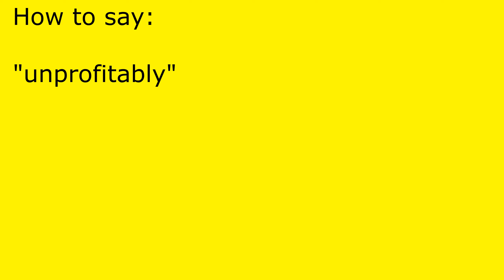How to pronounce unprofitably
unprofitably pronunciation.